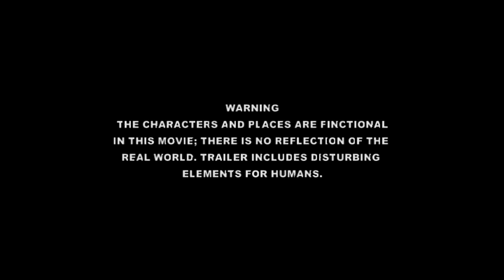Gizem Birimi - Trailer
THE OFFICIAL TRAILER OF Gizem Birimi (2011)